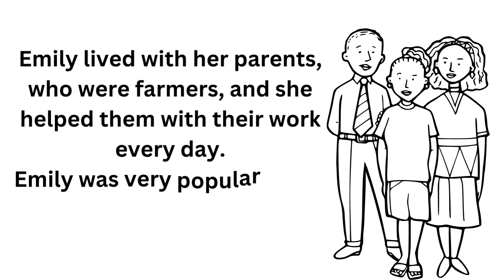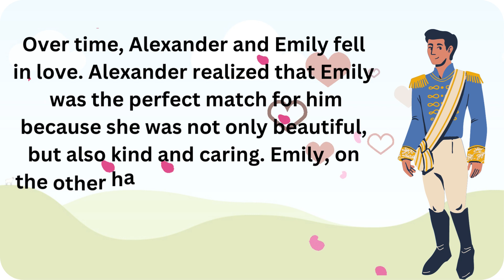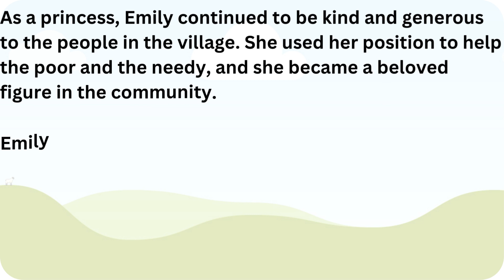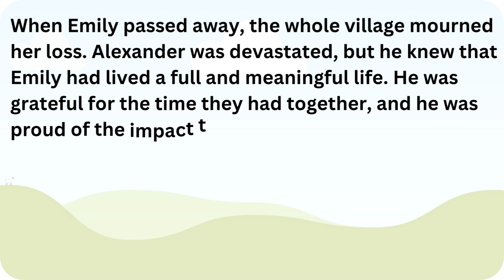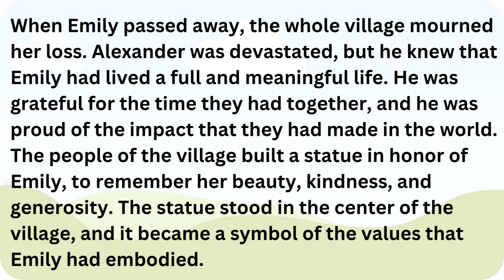Learning English Through Story | Beginner Level | A Beautiful Lady |English speaking | Reading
This video is very helpful for those persons who realy want to learn spoken english because here you can read and listen a very interesting short story of "A Beautiful Lady in a village ".

The story is about a beautiful young lady named Emily who lived in a small village with her family. Emily was loved by everyone in the village because of her beauty and kind nature. A handsome prince named Alexander came to the village and fell in love with Emily. They got married and had children. Emily and Alexander used their resources and influence to help those in need and to make a positive impact in the world. Emily was remembered as a beautiful lady, not just because of her appearance, but because of her kind heart and her selfless spirit.